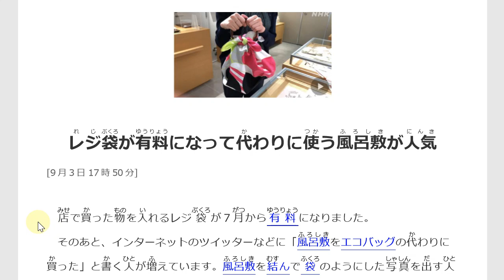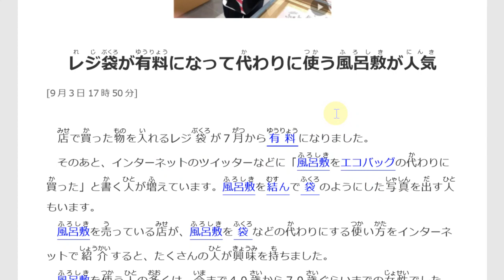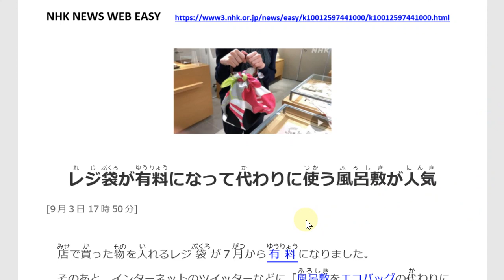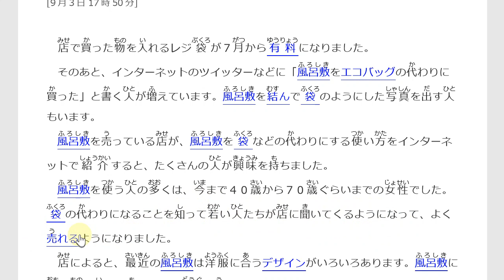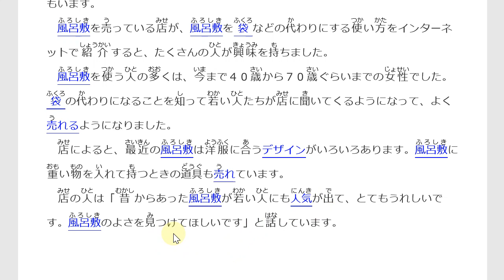Belajar Bahasa Jepang Lewat Berita (231) TREND FUROSHIKI MENGGANTIKAN KANTONG PLASTIK BERBAYAR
Target pembelajaran ;
1. menambah kosakata dan pola kalimat bahasa Jepang untuk diaplikasikan dalam percakapan bahasa Jepang,
2. mengetahui berita Jepang terkini,
3. lulus JLPT N5, JLPT N4, JLPT N3, JFT BASIC, NAT TEST.

Judul berita : (231)レジ袋が有料になって代わりに使う風呂敷が人気